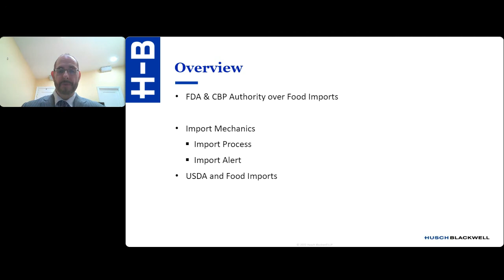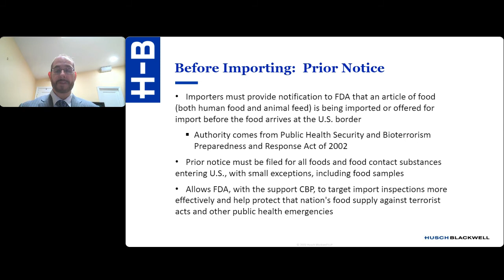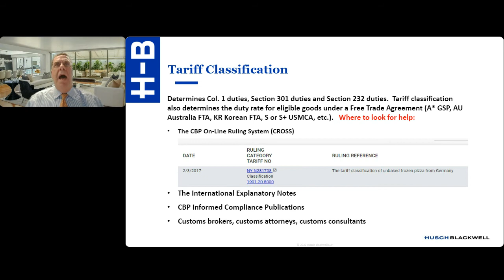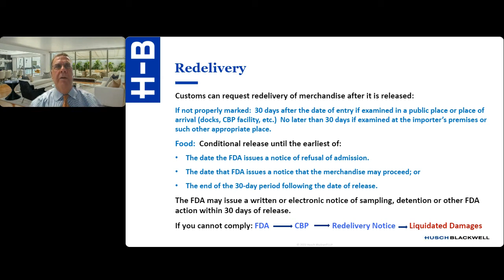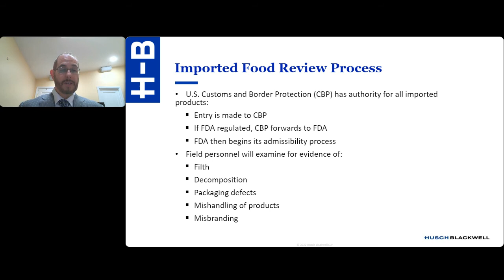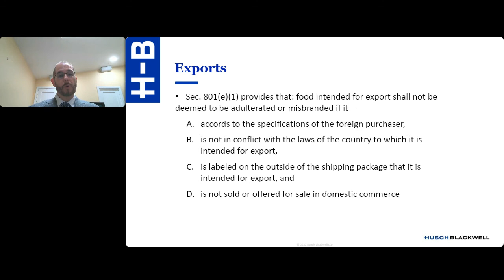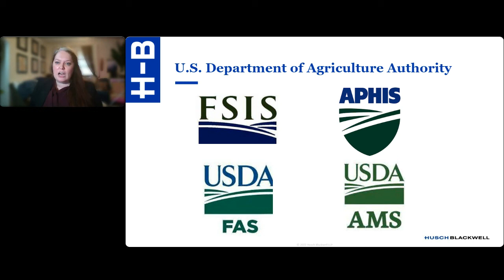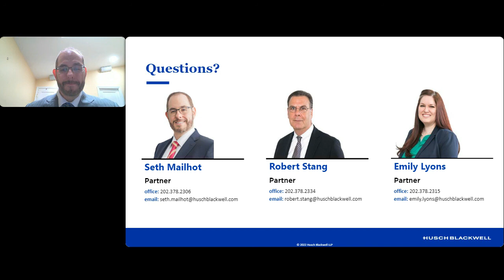Tips Tricks What to Avoid in the U S Food Import Process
For many manufacturers, importing food into the United States can be a complicated and intimidating process. In this presentation, Husch Blackwell’s Food Safety & Regulation and International Trade team will cover important topics companies need to know in order to successfully import their products into the United States. The discussion will cover issues such as facility registration, prior notice, tariff classification, FDA product codes, goods valuation, labeling requirements and FDA sampling plans. The session will also review key reasons why imports may be refused entry and ways to overcome import refusals.